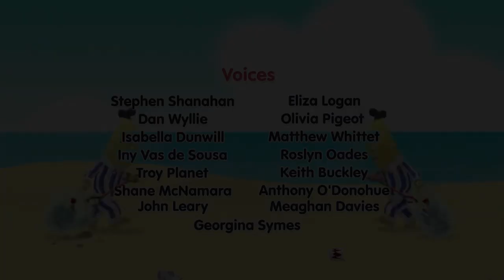The Cushion Animated Episode Bananas in Pyjamas Official YouTube